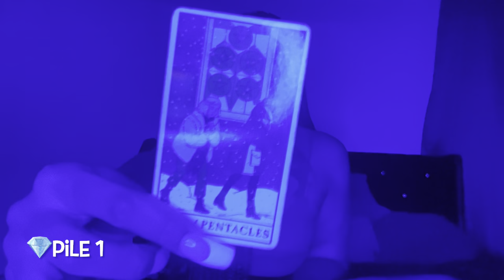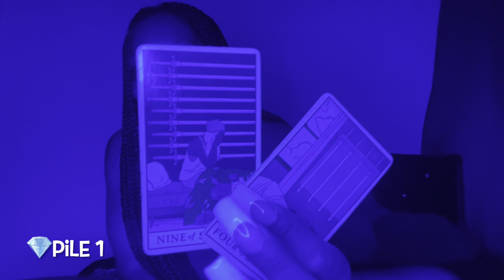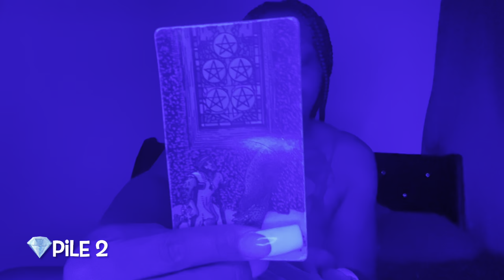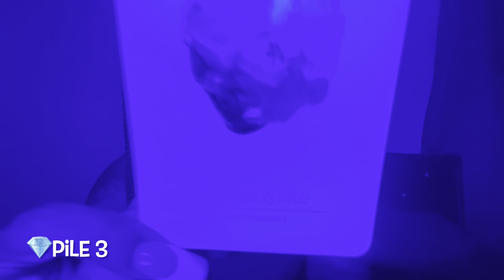PICK A CARD💎| WHAT’S THE CURRENT GOSSIP ON YOU ?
**Donations for our channel ** Definitely not mandatory but if you enjoyed the reading  and would like to help out the channel with a deck of cards that’s great ❤️

🧿 TIMESTAMPS🧿

💎PICK A CARD: 00:11

💎PILE 1: 00:15

💎PILE 2: 13:22

💎PILE 3: 27:04

AMAZON STOREFRONT : 🫶🏽

Kae Kae: MY PERSONAL CHANNEL

🌞 Aquarius ♒️
🌚 Cancer ♋️
⬆️ Leo ♌️